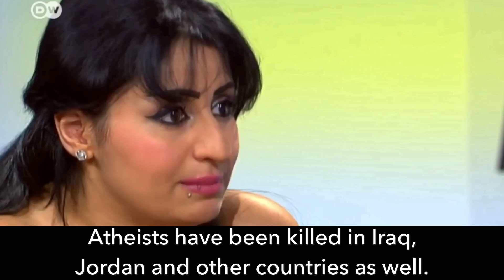‘I hid my disbelief so my FAMILY wouldn't kill me.’ Syrian ex-Muslim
"I used to cry at night, 'I am not a Muslim! Leave me alone!' If they knew, they would have killed me."
Rana Ahmad, Syrian ExMuslim who fled Saudi Arabia

Each time a new ex-Muslim voice rises, a thousand more realize another life is possible.

ExMuslim TV is a video platform at the service of the ex-Muslim movement. ReligiousFreedom is the first freedom and now is the time to normalize LeavingIslam without consequences.